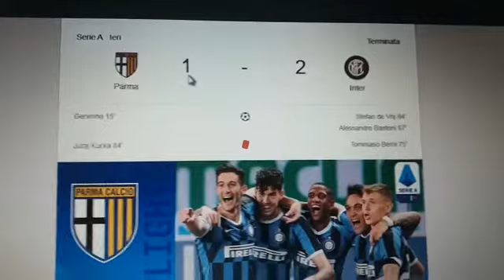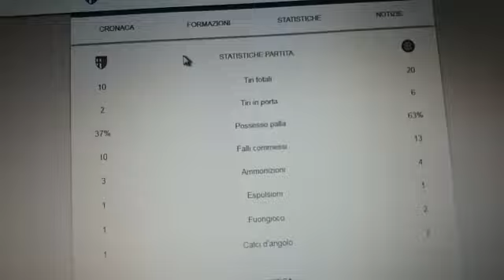Riassunto Parma Inter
Serie a